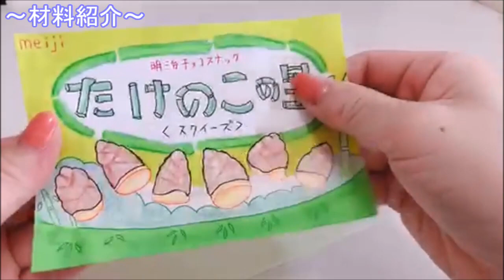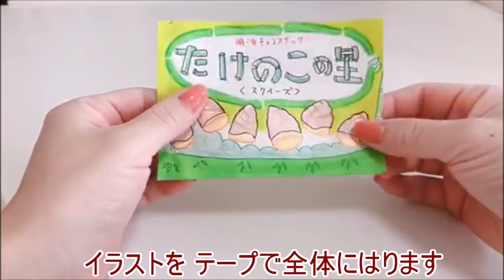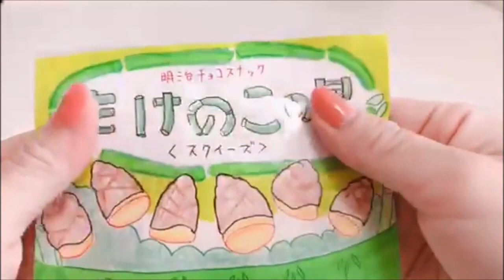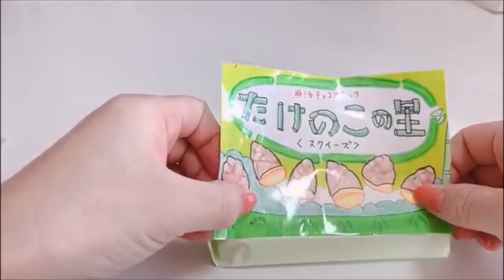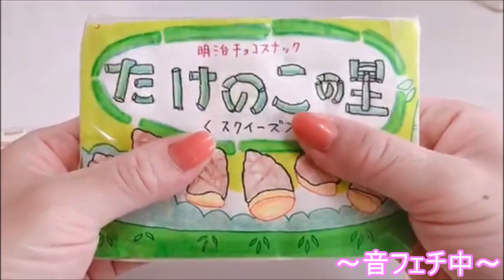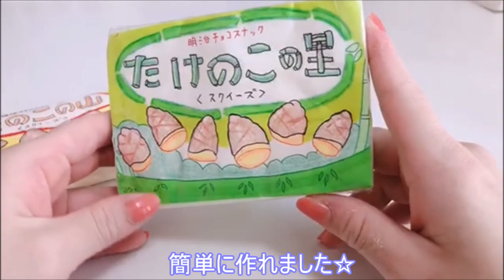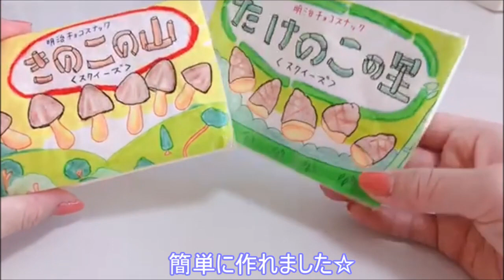【DIY】簡単スクイーズ作り方☆パッケージスクイーズ・ペーパースクイーズ【音フェチ】100均 squishy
今回は、以前にも作ったことのある【パッケージスクイーズ・ペーパースクイーズ】の作り方を紹介します！
以前のものよりも作りやすくなっています♪
良かったら試してみてください(*'ω'*)

【☆☆☆今回の動画で使った材料☆☆☆】
・平らなスポンジ　(たて8センチ・よこ11センチ)
・パッケージになるイラスト
・おりがみ・紙
・両面テープ
・OPPテープ　(透明のテープ)

以上です☆

感想などのコメントお待ちしています！
コメントオフの場合は↓↓Twitterにコメントくれると嬉しいです(*ﾉωﾉ)！

【SNS】

☆【簡単！】手作りスクイーズ作り方☆【初心者向け】DIY　百均　工作

☆【簡単スクイーズ紹介】100均の材料で簡単手作りスクイーズ作り方☆【初心者向け】百均　ダイソー　ハンドメイド　DIY

☆【スクイーズ作り方】100均ダイソースクイーズ♪簡単リメイク・アレンジ　【DIY】低反発　工作

☆【手作りスクイーズ紹介】ディズニースクイーズ☆音フェチ　100均☆ダイソー☆squeeze　DIY